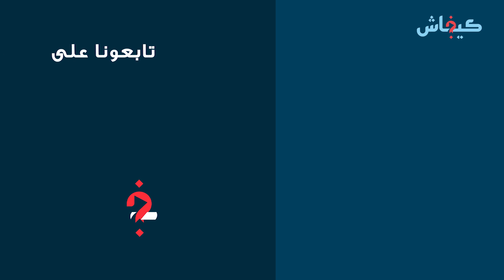في العيون.. فرحة مواطنين حتى ساعات متأخرة بتأهل المنتخب الوطني إلى كأس العالم